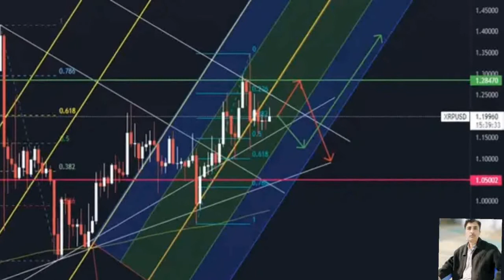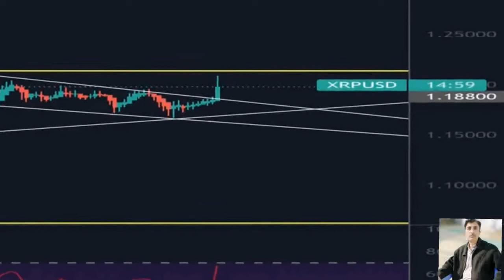Xrp price prediction 15 nov 2021, crypto shakeel, xrp ripple today latest news & forecast update